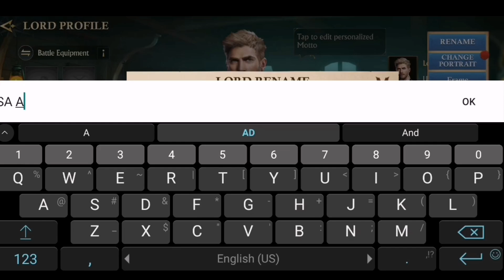Misty Continent : Cursed Island Android Gameplay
My videos!
Don't forget to drop a like 👍

In my channel check ☑ them 🌟

Hope you enjoy watching those games
And if u have any suggestions to any other mobile games just let me
Know about it in comments 👍

Any Music in my videos i got it from
NCS Channel on YT 👍